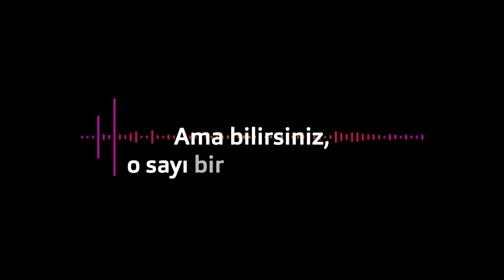Dünya Görme Günü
Bugün DünyaGörmeGünü. Ama kaçımız farkındayız?
Önlenebilir körlük ve görme kusurları ancak biz FarkındaOlursak aşılabilir.
Dünya Görme Günü için geçen yıl olduğu gibi bu yıl da 3D seslere sahip hikayeler hazırladık. Ancak bu kez hikayelerimizi Müge Boz, Ahmet Aksöz ve Ayyüce Kamit seslendirdi. Hadi sen de hikayenin bir parçası olmak için bu filmi beğen. Farkında ol, farkında yaşa!